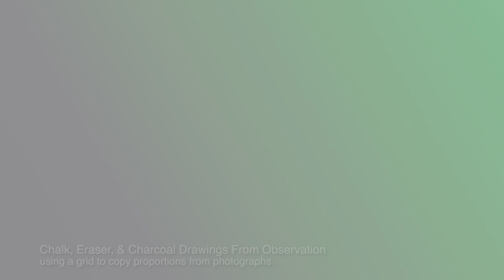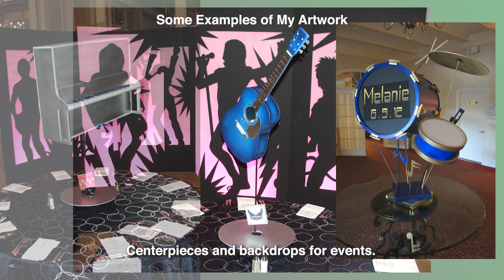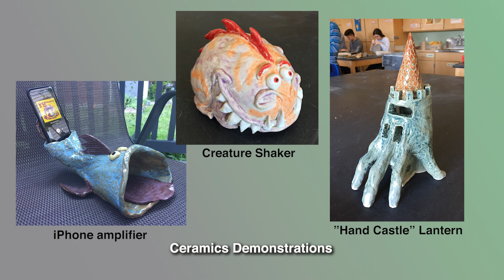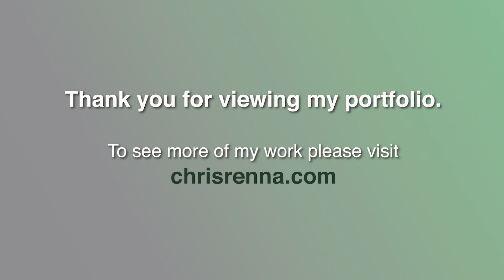Middle School Art Teaching & Personal Portfolio Examples - up to Spring 2023